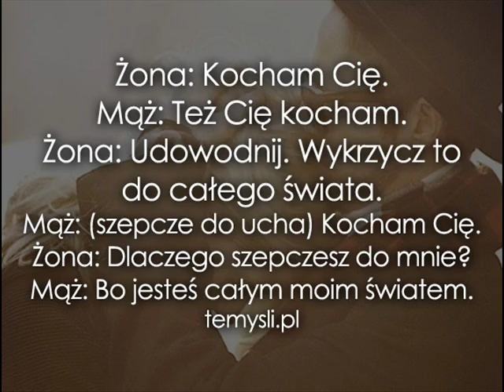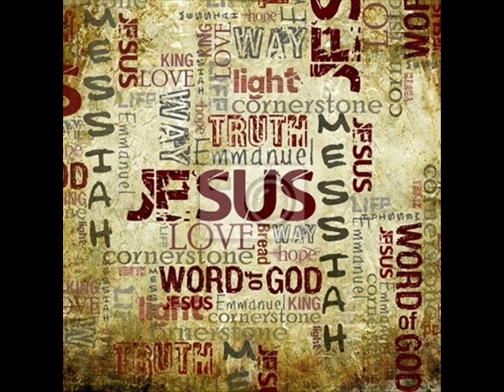EKS i MAK - CZASEM